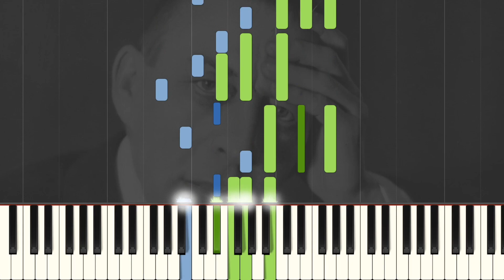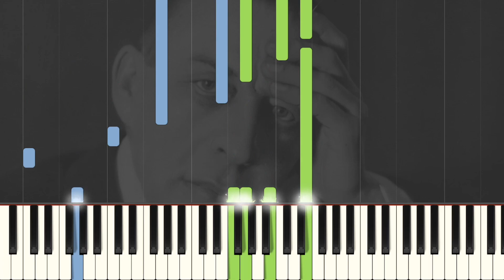Rachmaninoff Piano Concerto No. 2 - 2nd Movement Theme - Piano Solo Tutorial (Easy)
An easy/intermediate piano solo arrangement of the Adagio Sostenuto theme from Rachmaninoff's Piano Concerto No. 2 second movement. This has been transposed to C major and simplified to make it easier to play.